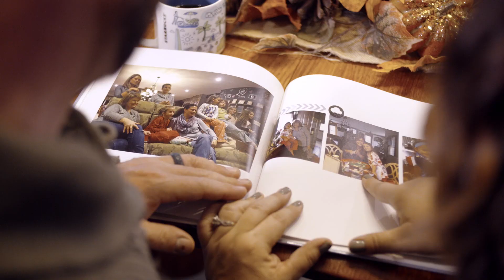Great Joy in Ohio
Kristel and Matt Stone praise God for the thousands of Operation Christmas Child shoebox gifts they have been able to pack at their Ohio farm over the years with help from family and friends. They are grateful that, through these gifts, boys and girls in need around the world are hearing the Gospel of Jesus Christ.